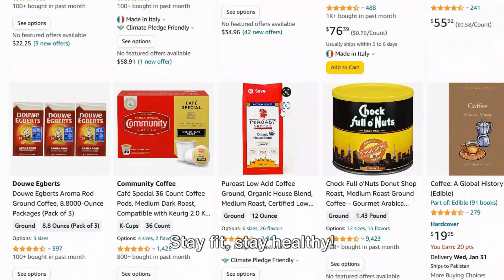Coffee and Fitness: A Helpful Ally or Hindrance?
In this thought-provoking video, we delve deep into the fascinating relationship between coffee and fitness.  Is your daily cup of joe a helpful ally or a hidden hindrance to your fitness goals?  Join us as we uncover the truth!

Discover the pros and cons of incorporating coffee into your fitness regimen, and gain valuable insights into how to optimize your coffee consumption for maximum benefit. Whether you're an avid gym-goer or simply curious about the potential effects of coffee on your exercise routine, this is a must-watch video for you!

- Lavazza Gran Aroma Ground Coffee Blend, Light Roast, 12-Ounce Bags (Pack of 6), Value Pack, Rich Flavor with Notes of Dried Fruit
- AmazonFresh Direct Trade Rwanda Whole Bean Coffee, Light Roast
- Breville Barista Express Espresso Machine
- Gaggia RI9380/48 Classic Evo Pro Espresso Machine, Polar White, Small
- Bialetti - Moka Espress
- VitaCup Focus Mushroom Coffee Pods, Boost Focus & Immunity w/Lions Mane, Chaga, B Vitamins, D3 16CT | Slim Coffee Pods, Boost Diet & Metabolism with Ginseng, Garcinia, B Vitamins, Skinny Coffee

- Instant Coffee
- Hand Frother
- Nescafe Coffee
- Milk Frother
- Arabica Coffee
- Robusta Coffee
- Espresso Machines
- Coffee Grinder
- BalanceFrom Heavy Duty Thick Real Rubber Mat Exercise Equipment Floor Mat

1) Amazon Home
2) Cell Phone Accessories
3) Computer and Tablets
4) Video Game Consoles and Accessories
5) Kitchen and Dining
6) Backpacks